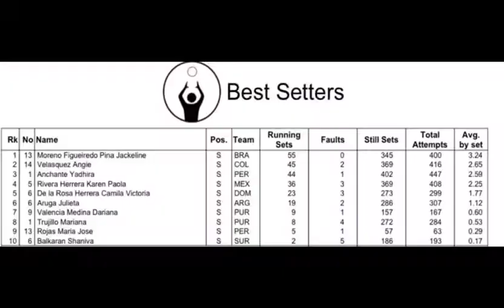Dariana Valencia 5' 6" Setter Class2023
Major: Sport medicine/physiotherapy